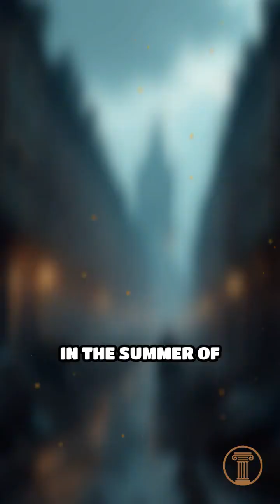London's Great Stink: A City in Crisis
When a foul stench brought London to its knees, science and engineering changed the city forever.